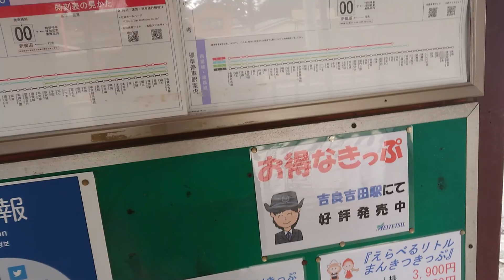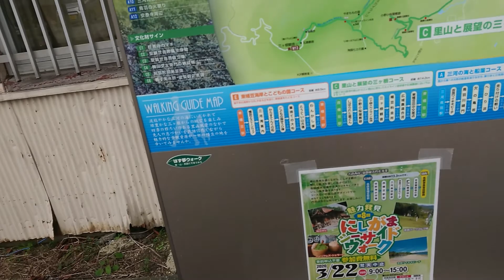再訪 東幡豆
何でしょうな。
かぼちゃ寺の存在感。